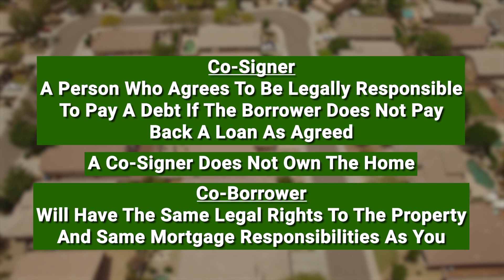Buying a Home as an Entrepreneur and Selling Your Home at the Right Price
Today, we'll be covering two tips, one for Buyers and one for Sellers.

As an Entrepreneur, it's not as easy to buy a house because you might be making over $100,000, but on your tax return (if you're employing some tax-advantaged strategies,) you might only be showing $40,000.

And, as a seller, you might be pricing your house too high.  Why not price it right under what your neighbors are pricing their house and start a bidding war so you can drive the price up.

Realtor License number 0798677